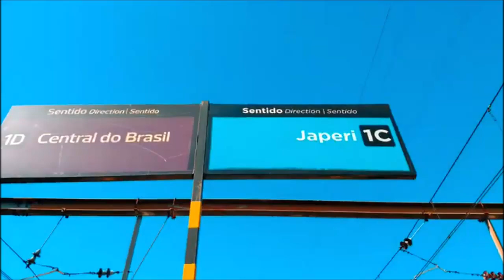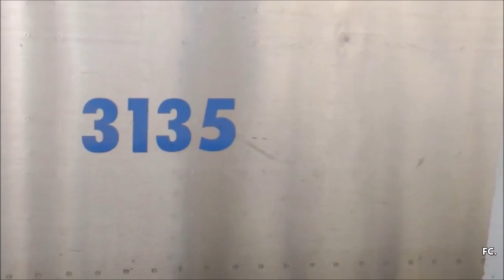Supervia | CNR's 3000 em Silva Freire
Movimentação de trens CNR série 3000 na estação Silva Freire, ramais Deodoro/Santa Cruz e Japeri da Supervia.